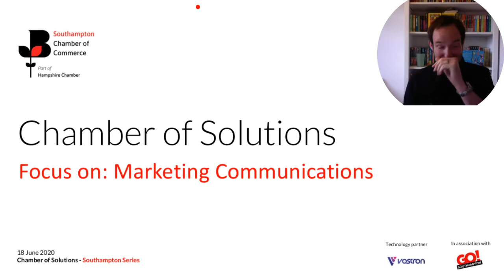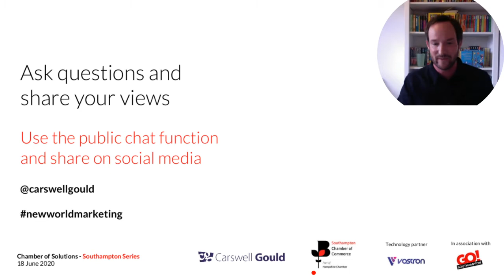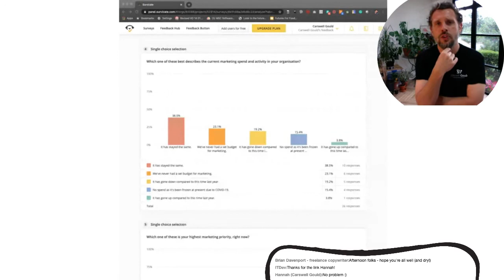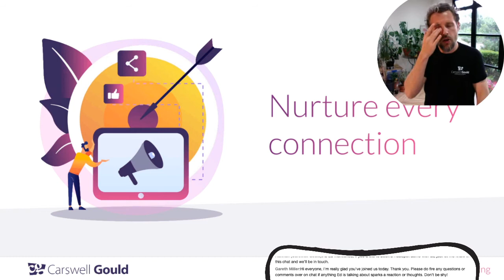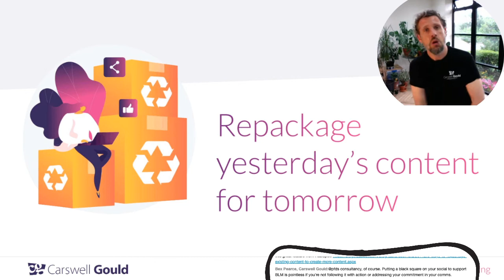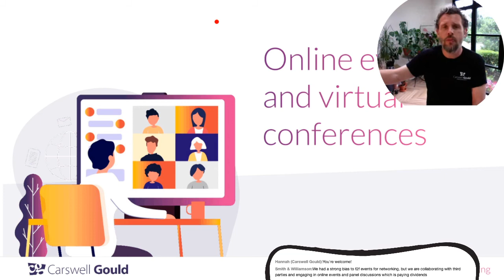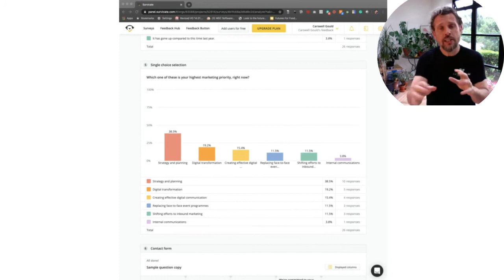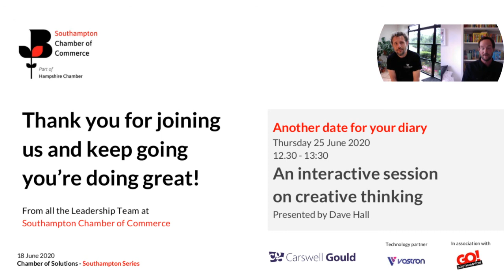New World Marketing: A guide to marketing communications for the new normal (Live event 18.06.20)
Inspired by conversations with clients, colleagues and collaborators, Carswell Gould has been exploring the question of ‘What are the smartest moves we can make in tough times?’

This session draws upon marketing lessons learned by the agency over three decades (including two recessions), current industry insight and Carswell Gould's own predictions.

Providing recommendations and practical steps that businesses can take to evolve their own marketing to succeed in the new normal.

Live broadcast: 12:30 - 13:30 Thursday 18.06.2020

A Southampton Chamber of Commerce event - Part of the Chamber of Solutions - Southampton Series

Technology partner - Vostron